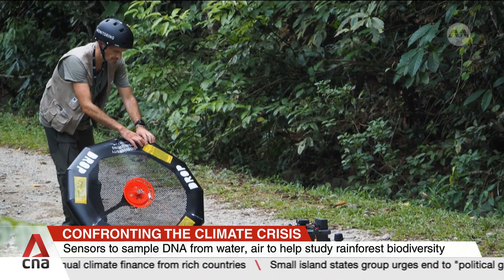New tech for researchers to remotely survey rainforests in Southeast Asia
Cutting-edge rainforest conservation technology is coming to researchers in Southeast Asia. These can remotely access and survey a forest, speeding up biodiversity assessments and gaining more in-depth insights. The Centre for Nature-based Climate Solutions at the National University of Singapore will develop up to three solutions mooted by the XPRIZE Rainforest competition. The focus is to see how best they can be used in the region's rainforests. Claudia Lim reports.